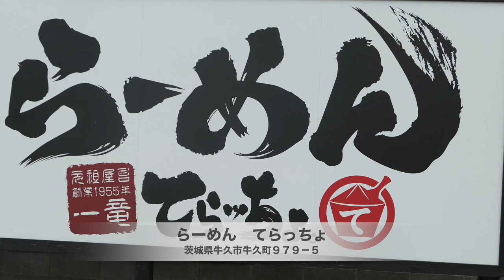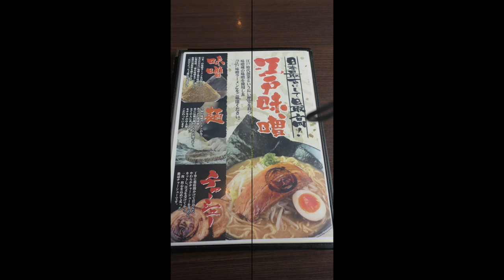【らーめん てらっちょ】 人気の江戸味噌らーめんを食す ＃586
茨城県牛久市のてらっちょで一番人気の江戸味噌らーめんを食べて来ました。　　A  ❤️❤️❤️❤️    登録お願い致します　❤️❤️❤️❤️H